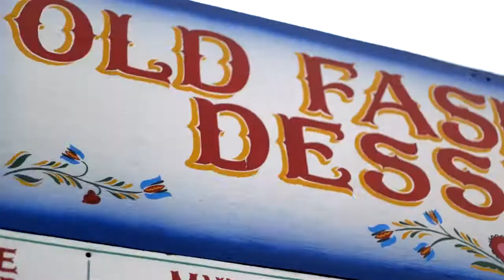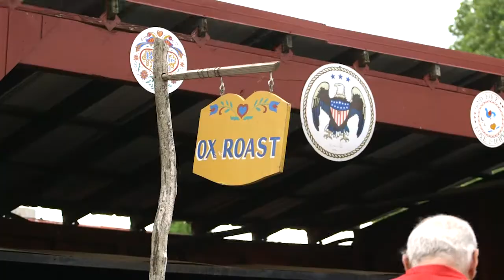Folk Festival Polka